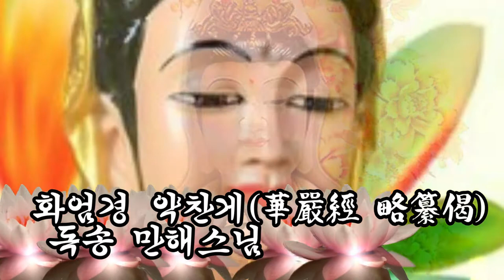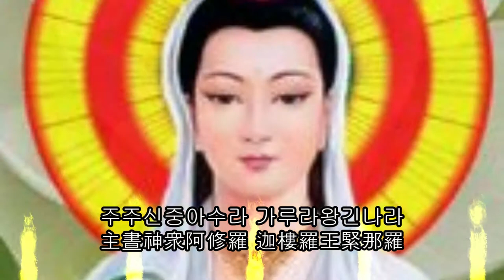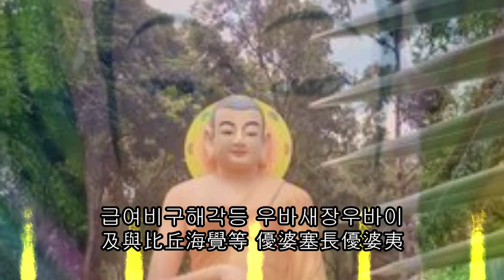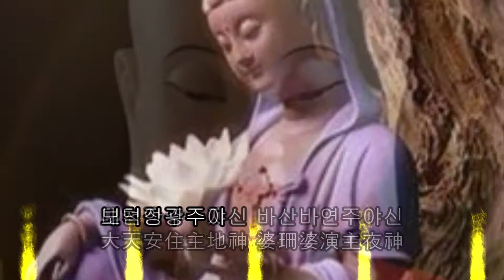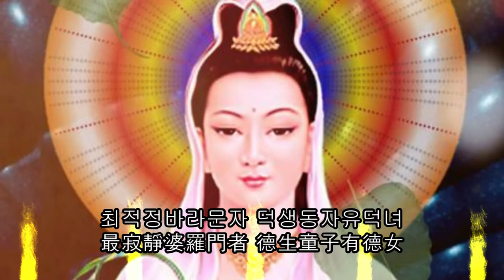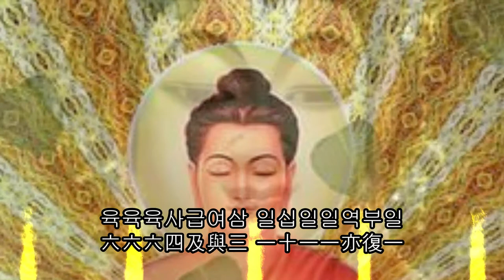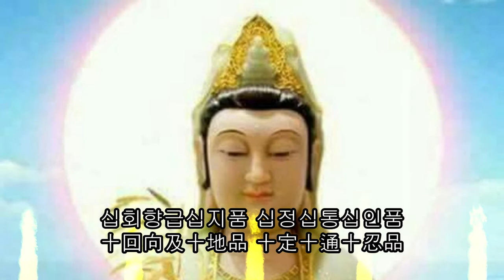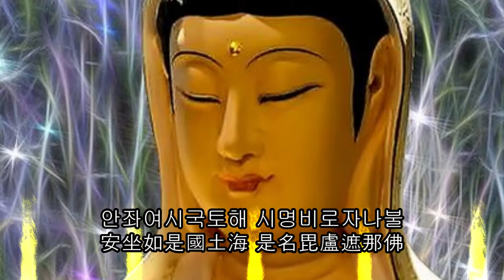화엄경 약찬게(華嚴經 略纂偈) /독송 만해스님/영상김감독